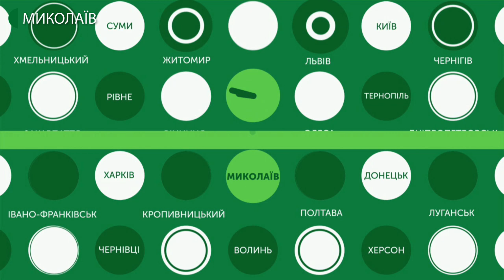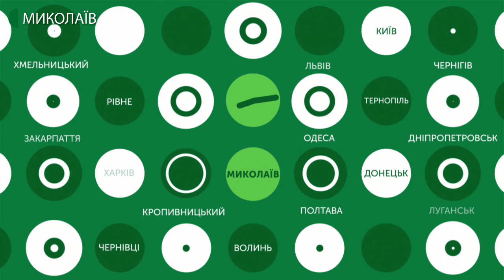06.12.2019. новини. 17:00